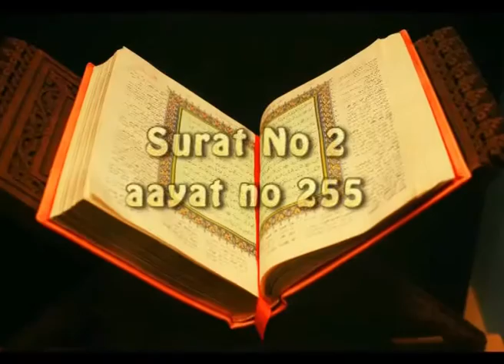The Holy Quran Surah No. 2 Vars No. 255 FINAL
The Holy Quran the best book of not only Islam But All Human. The one who can not read and understood the terrorist.